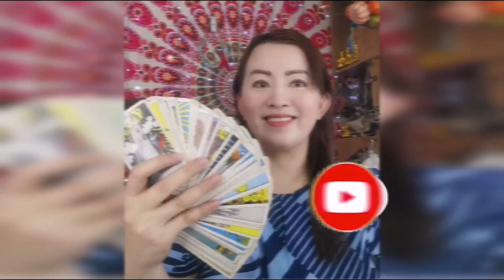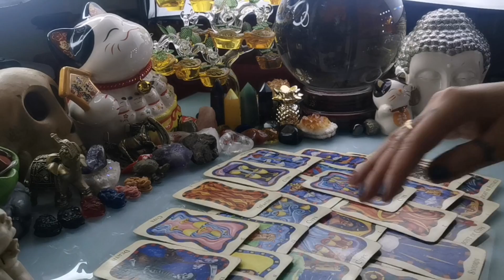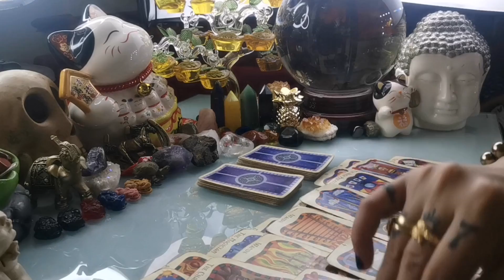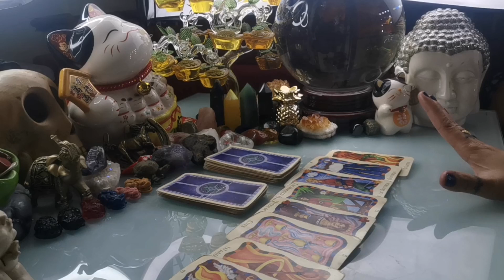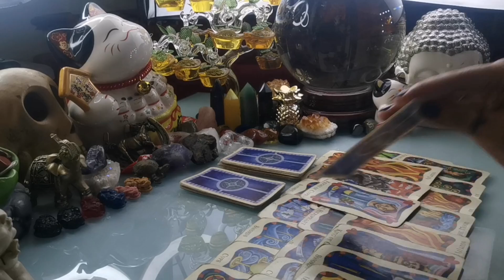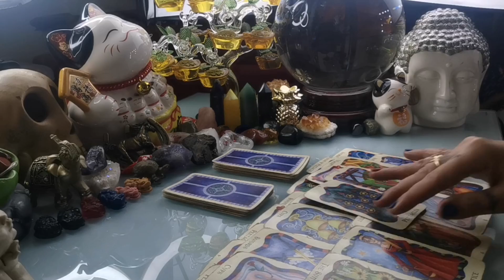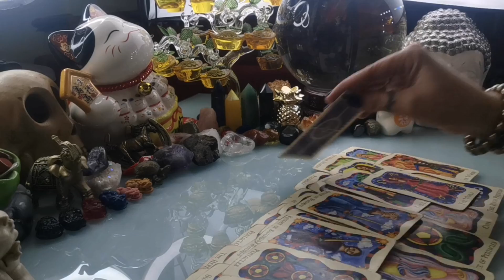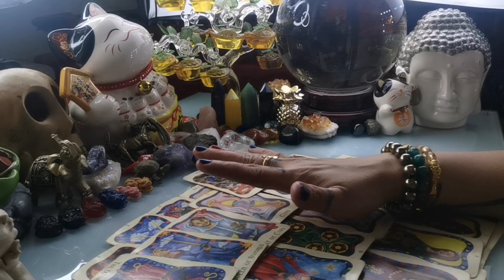KAPALARAN 🔮🌟 HOROSCOPE NGAYONG ARAW FEBRUARY 24,2021 KALUSUGAN, PAG-IBIG AT DATUNG-APPLE PAGUIO7